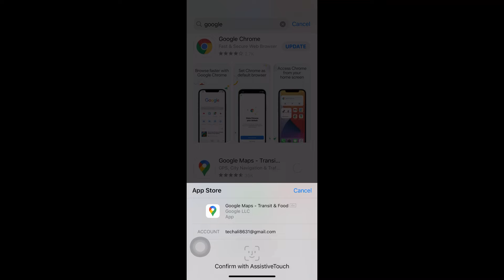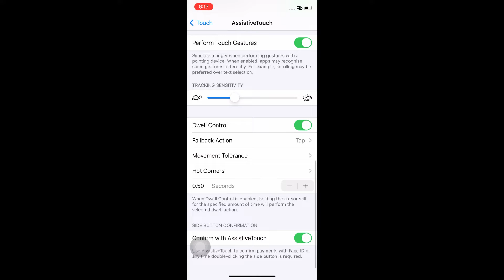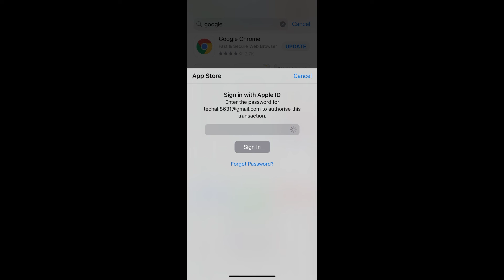Assistive Touch is Off To Confirm with Face ID Turn On AssistiveTouch in Settings after iOS 14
Apple MagSafe Battery Pack.
1. 3 in 1 Wireless Charging Station for Apple Products
2. 3-Axis Gimbal Stabilizer for iPhone 12 11 PRO MAX X XR XS.
3. On-Camera Microphone, BOYA MM1 Universal.
4. Used Microphone in this video.